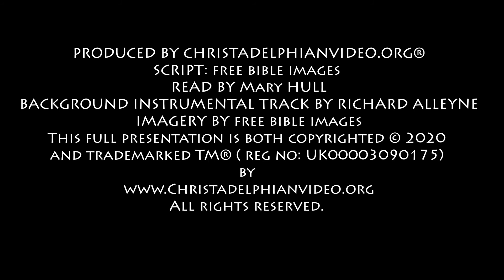Bible Stories for Children - Jesus appears to the disciples.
Teaching our young children about the God of the bible is a very rewarding and profitable thing to do. It instils in them a sense of awe and wonders that there is a plan and purpose to life. Why not spend some time with your child around the word of God and see them develop with an increasing unique perspective on a life centred around God’s precepts, not man’s Teaching our young children about the God of the bible is a very rewarding and profitable thing to do. It instils in them a sense of awe and wonders that there is a plan and purpose to life. A collection of short videos to assist all those involved with the education of Children in Bible Matters. These videos stories, may help Sunday School teachers in classes or just as evening time stories at home – Children will love these short videos and we hope to add to the collection on a regular basis. Moving forward we hope to have both Male and female narrators in the collection, and if you are aware of other stories written by Christadelphians that we could use to produce videos please get in touch.